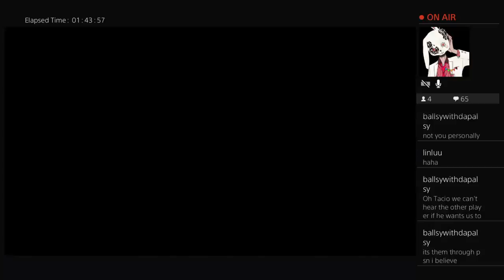A NEW CHALLENGER HAS APPEARED!!!